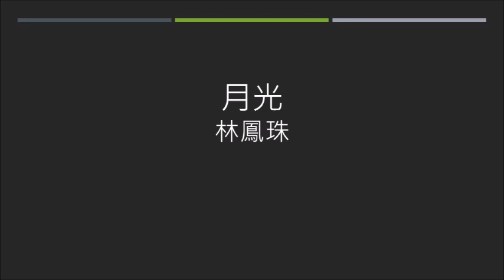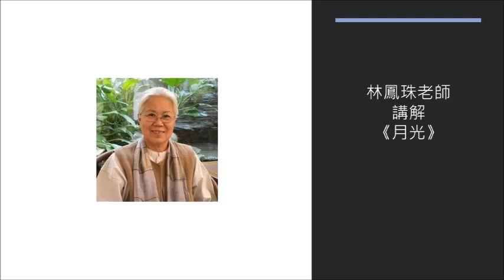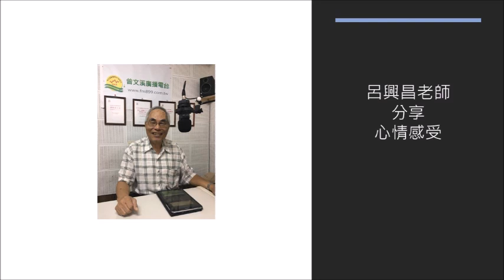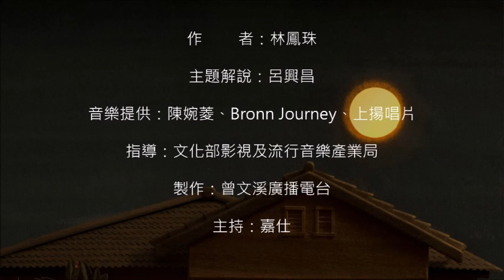《故鄉。生活。台語詩》第40集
節目名稱：故鄉。生活。台語詩
播出日期：108年7月22日-109年3月27日
播出時間：週一至週五上午7:00-7:10
播出頻道：曾文溪廣播電台FM89.9
指導補助：文化部影視及流行音樂產業局
製作主持：曾文溪廣播電台 / 嘉仕

美術設計：吳靜芳
動畫設計：潘淑珍
影片製作：賴宇靖
Special thanks to Bronn Journey for the wonderful music

【詩名】：月光
【作者】：林鳳珠
【詩文】：

 花若凋零 咱毋免假毋知
 雲若四散 咱毋免講無彩
 有一寡也小事 咱會使無掛礙
 毋過  有一寡也大事
 咱未使講無愛

 煩惱若是菩提
 分離應該會使是自在
 天色若是會全暗
 咱愛安慰  毋免悲哀

 因為  彼片消失兮月光
 曾經照對咱茲來

註：台語文用字尊重作者原創，不做更動，如有疑問請查詢教育部《臺灣閩南語常用詞辭典》網站。